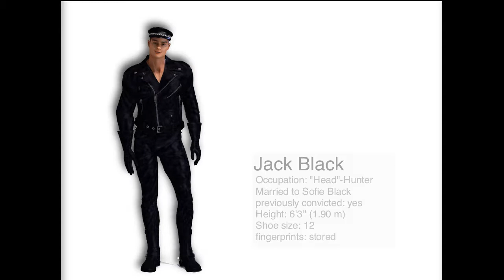iLogic-Crimes - the Exciting Logic Game - Gametrailer V2.1 English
English Trailer for iPad App "iLogic-Crimes" - a new kind of brain-teaser! Test this "Quick-Logic-Adventure".
Since 7.th APRIL 2012  GLOBALLY available in English, and German;